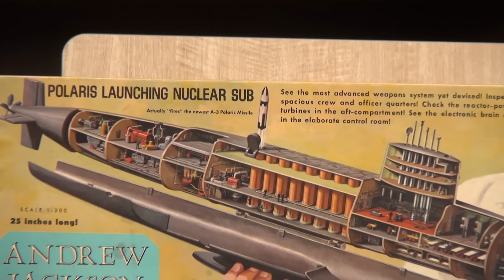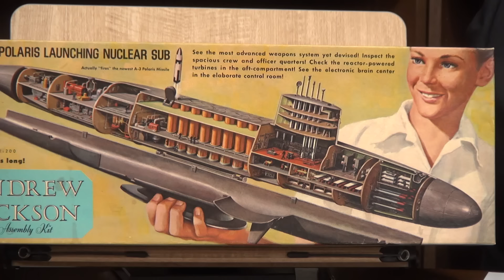【UG# 269】2019/02/17『ファースト・マン』人類、月に立つ で描いたのは恐怖と贖罪？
ファースト・マン (字幕版)

2024年8月22日収録

１．過去1年分の動画が見たい人

２．プレミアム放送(放課後）の生放送を見たい人

３．放課後も含め、過去動画をたくさん見たい人

４．音声で楽しみたい人